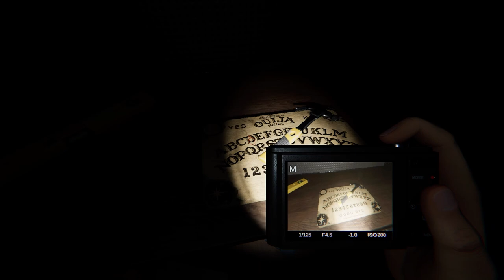Phasmophobia | Get the thing